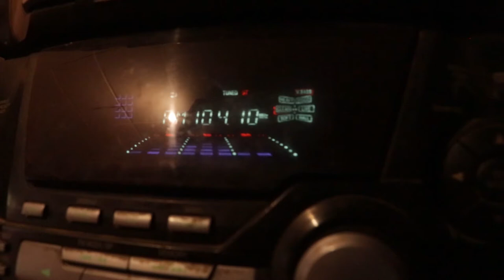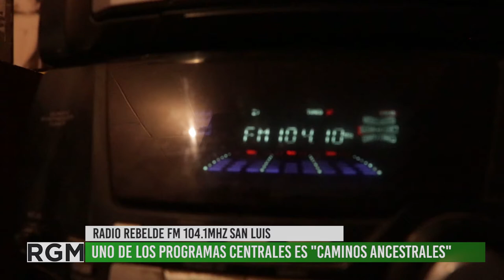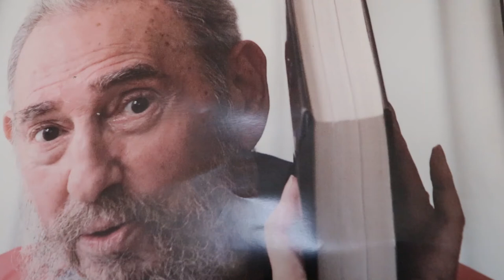Radio Rebelde de San Luis FM 104.1Mhz, una radio inspirada en el Che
En la provincia de San Luis, en el centro de la ciudad capital, se encuentra Radio Rebelde FM 104.1Mhz, una radio popular y alternativa nacida como parte de los proyectos del Partido Comunista de esa provincia. Desde 2015 transmite por aire y desde hace un tiempo vía streaming. En sus programas se hacen presentes las luchas sociales y políticas de la provincia, los reclamos de pueblos originarios y del sector trabajador y campesino, tan invisibilizado en los conflictos locales. Una radio inspirada en la experiencia comunicacional del Che allá por 1958 en el marco de la Revolución Cubana y que recupera su apuesta artesanal y política para el pueblo puntano.